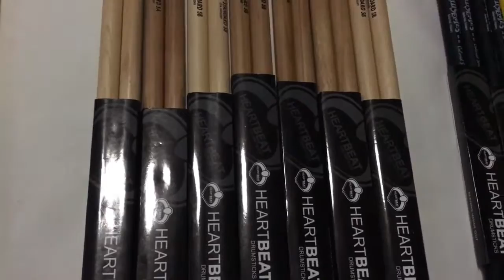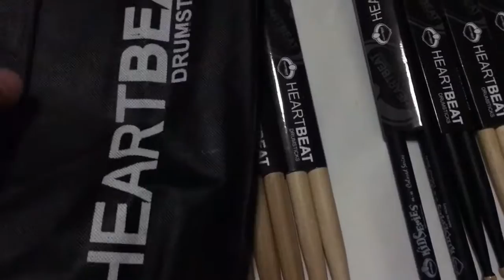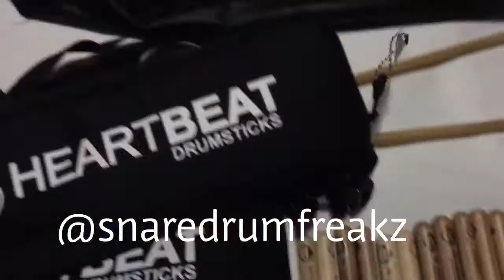Heartbeat Drumsticks from Indonesia on Stick It To Em Ep#4